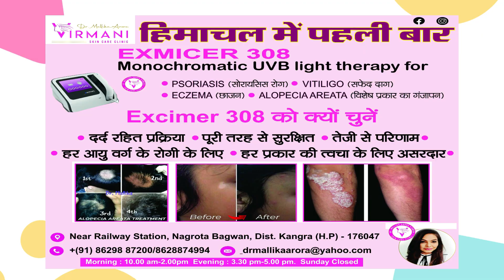हिमाचल :चारों सीटों पर जीत दर्ज करेगी भाजपा , बदले की भावना कांग्रेस का एजेंडा:रणधीर शर्मा